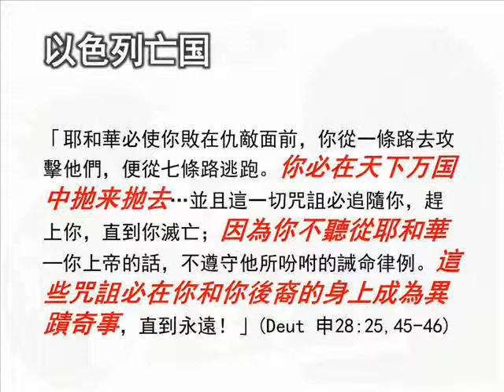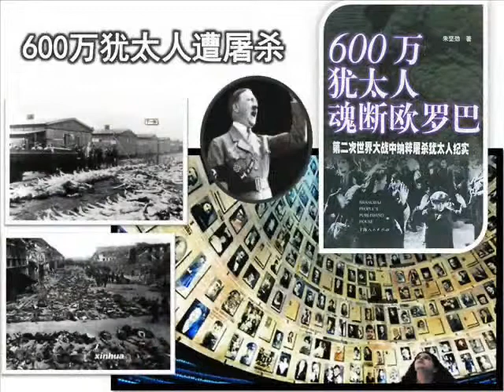犹太人分散在世界各地